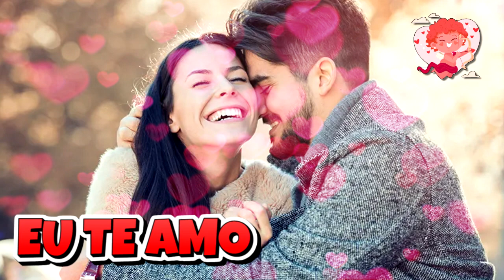Seu Sorriso Me Deixa Cada Vez Mais Apaixonado Por Você Amor, Eu Te Amo Mais Que Tudo! 💗